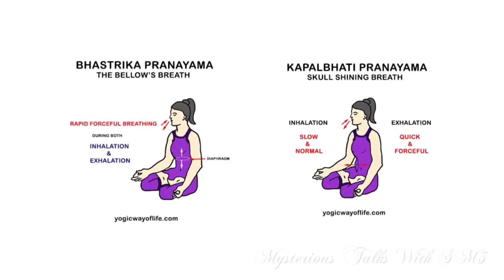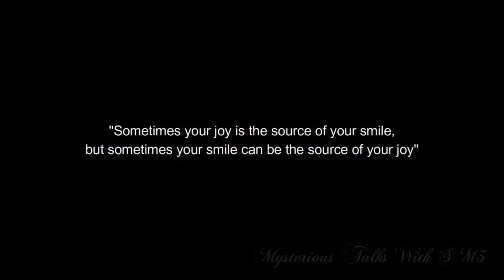How to avoid negativity in malayalam || 6 ways || Negative thoughts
Negativity is a tendency to be downbeat, disagreeable, and skeptical. It's a pessimistic attitude that always expects the worst.

Negative outcomes are bad outcomes, like losing a game, getting a disease, suffering an injury, or getting something stolen. Negativity is an attitude that always expects such negative things to happen. "I bet it'll rain during our picnic!" and "No one could ever love me!" are examples of negativity. "The world is getting worse and worse!" is negativity. Someone full of negativity is hard to cheer up, and they always expect the worst. The opposite of negativity is positivity.

Friends do watch video upto end and comment your views down about the video and about our channel. Enjoy the video friends and wishing a good day ahead.

Lots Of Love from   Mysterious Talks With SM3 ❣️❣️